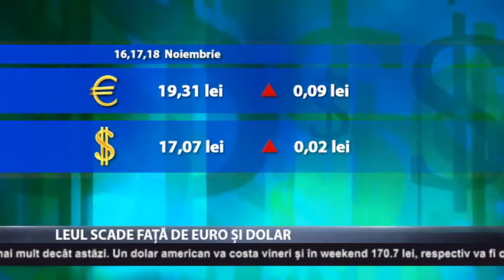Leul scade față de euro și dolar